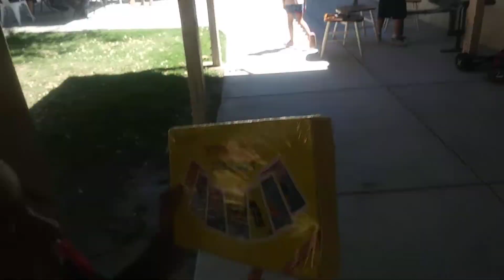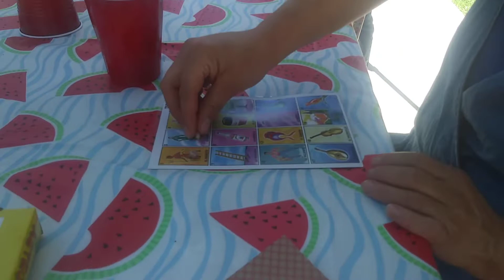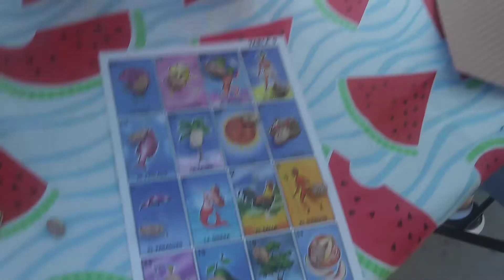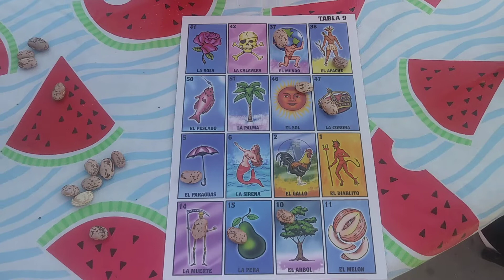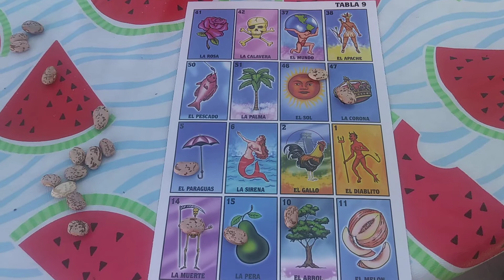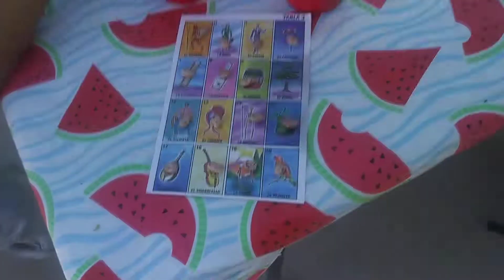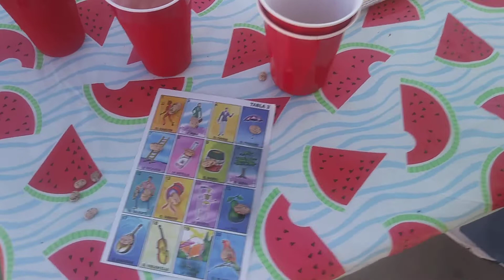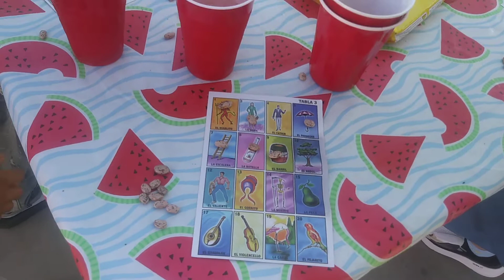Independence Day | Part 2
Enjoying the wonderful moment with our company on independence day!!!